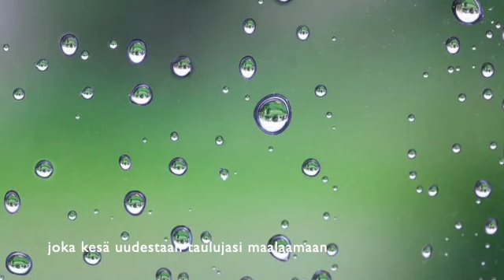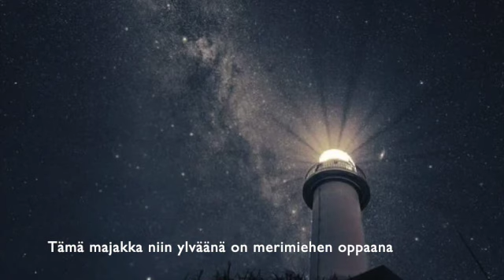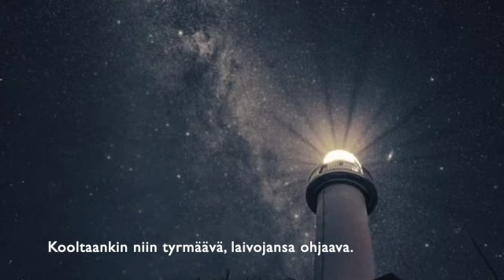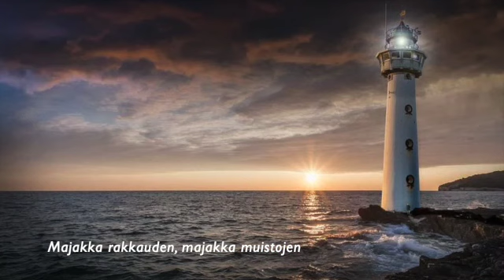Rakkauden majakka (Demo)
Säv. Keijo Laitinen
San. Kalle Syvänen
Demo